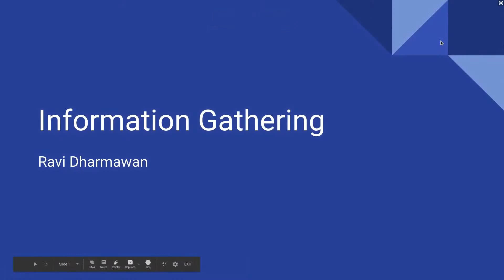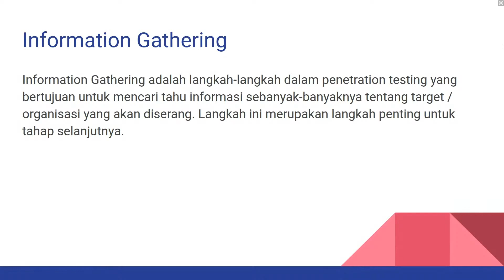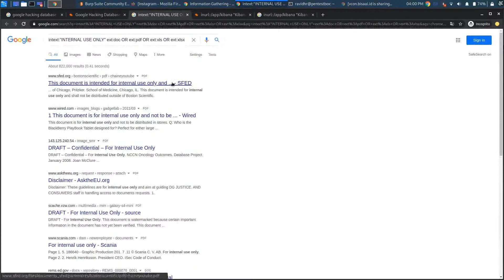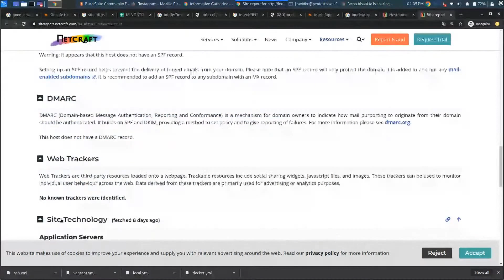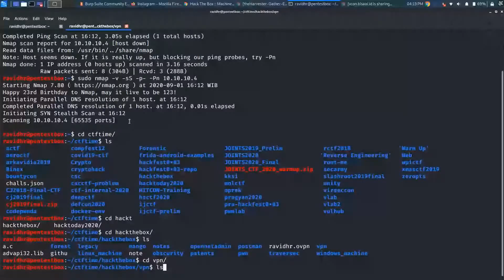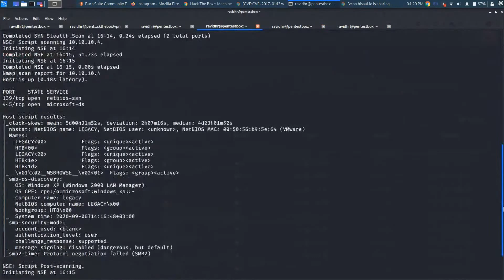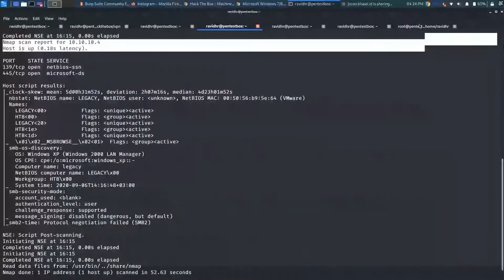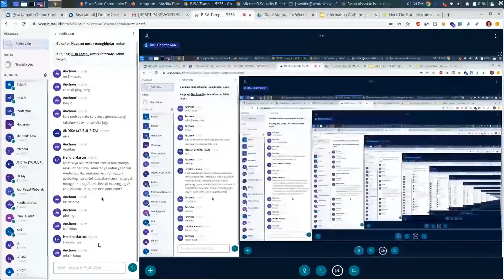Information Gathering Tools and Teknik (Ravi Dharmawan, Praktisi Security)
Webinar Indonesia ID5G Ecosystem ✖️ BISA AI
Information Gathering Tools and Teknik

Saat membahas topik cyber security, permasalahan keamanan suatu data adalah masalah terpenting. Di sinilah kenapa information gathering atau pengumpulan data menjadi keahlian yang harus ada pada setiap praktisi di bidang cyber security. Karena, pengumpulan data ini menjadi langkah awal sebelum melanjutkan ke langkah ‘hacking’ tingkat lebih lanjut lagi.

🔅 Narasumber:
🗣️ Ravi Dharmawan (Praktisi Security)
Pembahasan: Information Gathering Tools and Teknik